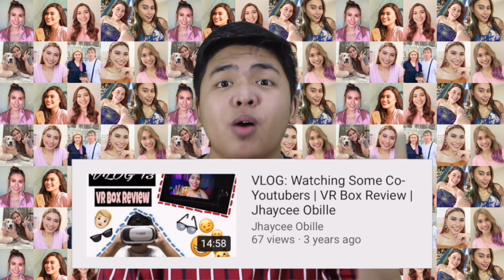LIFE OF A FANBOY EP4 (ft. NANAY ISHA)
Another Episode of Fanboy Diaries nanaman Peeps! This time its about Purpleheiress or mas Kilala bilang NanayIsha! Alamin kung paano nga ba ko naging fan ni Nanay Isha. Enjoy sa panonood! Leave your opinions on the comment section below!

Basic Information:
🌟Name: Jhaycee D. Obille
🌟Age: 19
🌟Nationality: Filipino